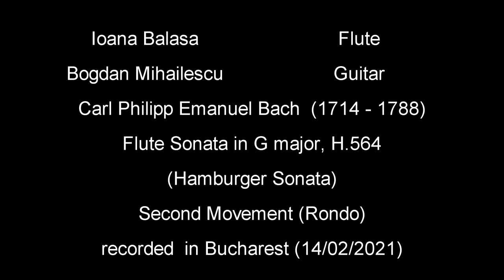Carl Philipp Emanuel Bach - Flute Sonata in G major, H.564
Ioana Balasa       Flaut
Bogdan Mihailescu   Chitara
play
(Hamburger Sonata)
Second Movement (Rondo)

recorded in Bucharest on the 14th of February 2021